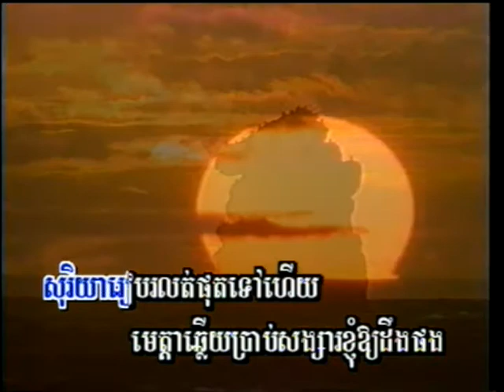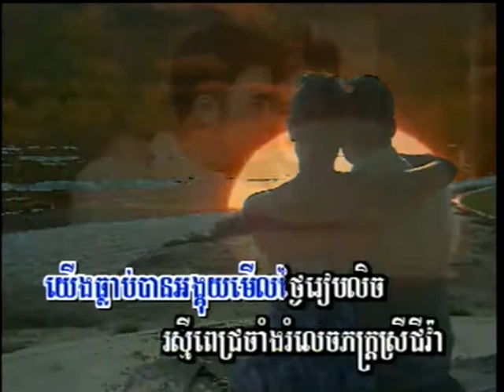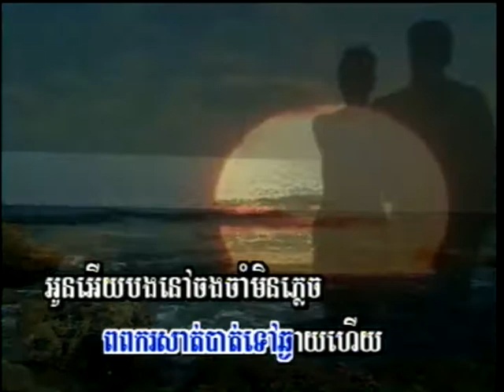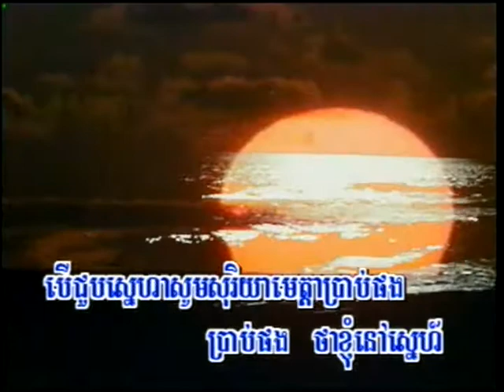សូរិយាអស្តង្គត (ភ្លេងសុទ្ធ) Soriya Ostong Kot - Karaoke